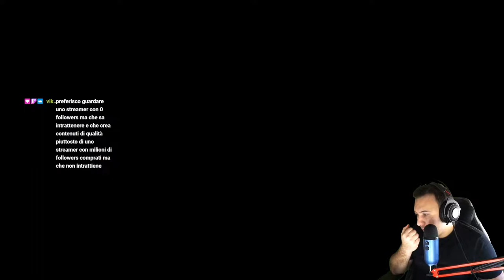Prima di pranzo col Nonno...